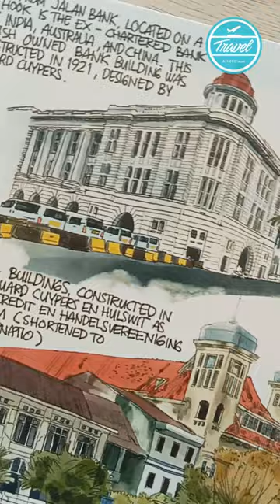Jakarta Setelah Bukan Ibu Kota, Bakal Kayak Gimana?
Di pameran ini kita bisa lihat gambaran Jakarta di masa depan kalau udah nggak jadi Ibu Kota lagi.
Nantinya bakal lebih banyak ruang terbuka hijau dan ruang terbuka publik... cantik-cantik banget!
Pameran ini cuma sampai 30 September 2023. Tonton video sampai selesai untuk informasi lengkapnya ya..

Video/host: Suci Wulandari Putri Chaniago
Editor: Yulian Bayu Andita
Produser: Nabilla Tashandra